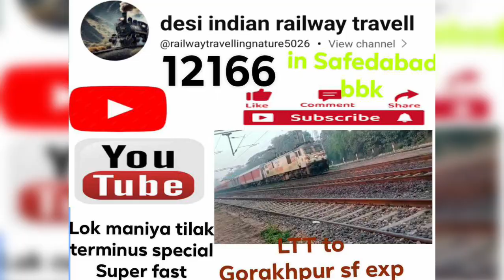एलटीटी गोरखपुर स्पेशल एसएफ एक्सप्रेस 02166||LTT gorakhpur special sf express 02166 cross safedabad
mumbai to gorakhpur train journey
secunderabad to gorakhpur train
Gorakhpur train
mumbai to gorakhpur trains
mumbai to gorakhpur train
mumbai local train
indian railways
Mumbai junction railway station
vivek express
longest train in india
Indian longest train journey
gorakhpur to mumbai train
kushinagar express train journey
mumbai to varanasi train journey
gorakhpur to mumbai trains
gorakhpur vande bharat
gorakhpur longest railway junction
gorakhpur trains
mumbai trains
mumbai gorakhpur train